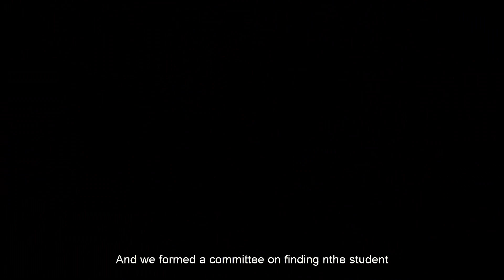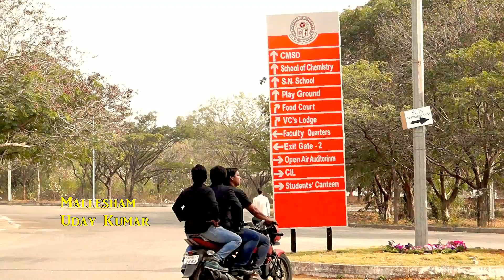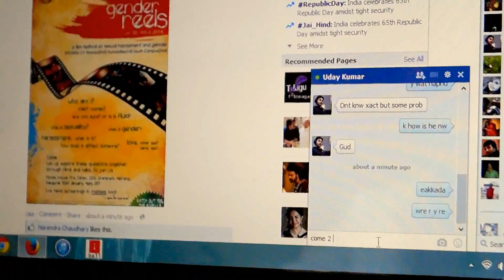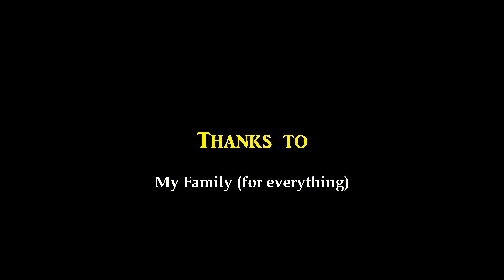CID @ UoH - a film by Sandeep Gautam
CID on a mission to University of Hyderabad. A comedy short film inspired by the T.V show 'CID'. Special mention to Ocean's Eleven and Snatch.